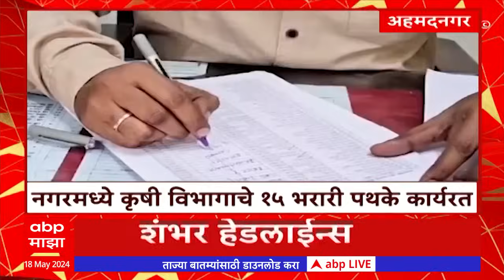TOP 100 : टॉप 100 बातम्यांचा वेगवान आढावा : टॉप 100 न्यूज : 18 May 2024 : ABP Majha